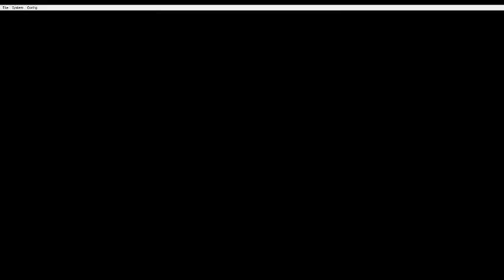Pokemon Black 2 Part 13